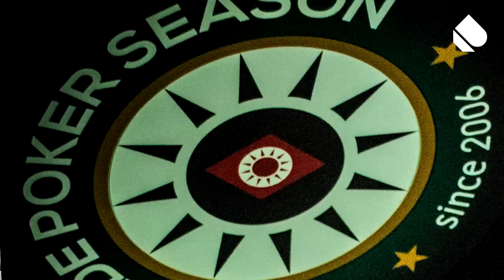Solverde Poker Season 2019 #1 - O primeiro campeão SPS 2019, David Esmone Abreu